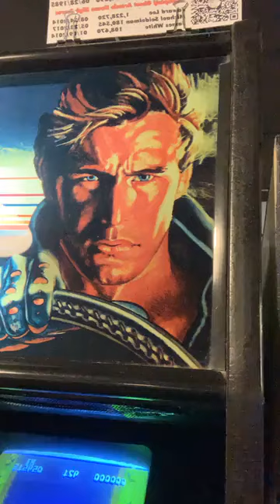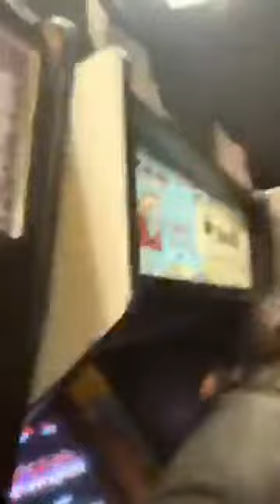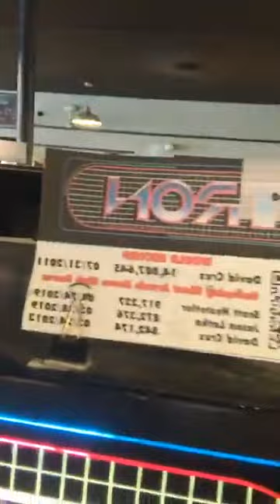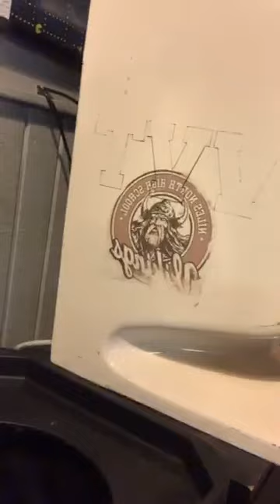Facebook Live video - 7/25/2020